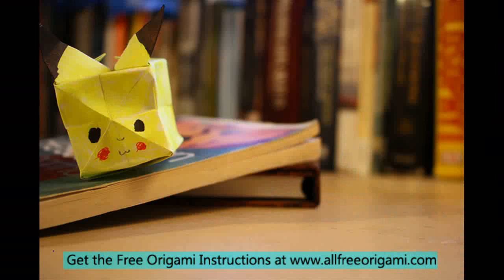how to make origami pokemon ball